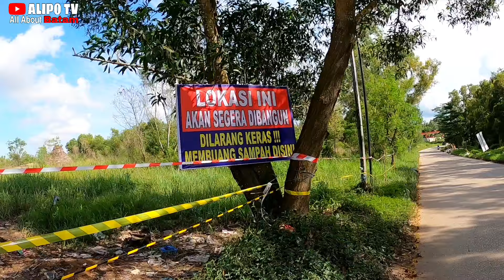Sampah Berserakan Di Tiban Kota Batam | Sangat meresahkan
Assalamualaikum bro

Semoga video di channel ALIPO TV dapat menghibur teman-teman sekalian